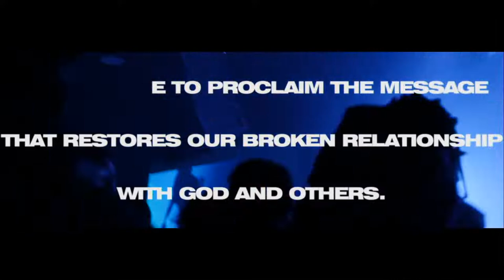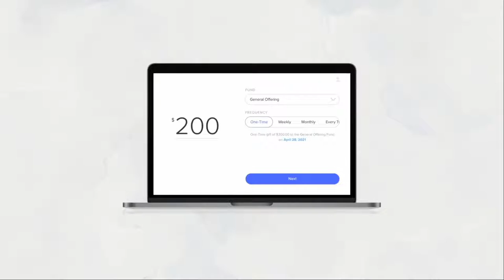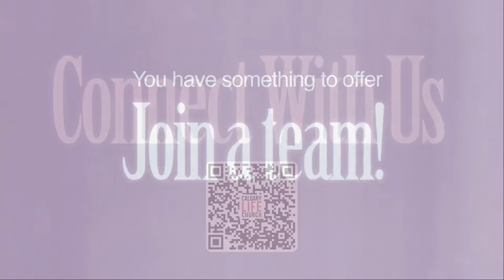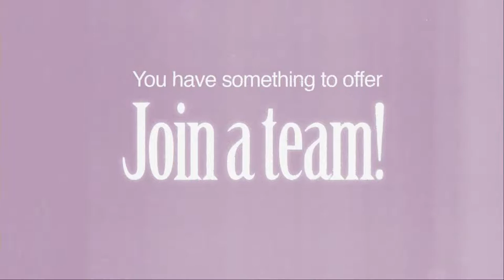How To Be Bold | October 16th, 2022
Welcome home!

Join us as we have guest speaker Carl-Gustaf Severin bringing an incredible message on boldness!

🤝 Want to get connected? Fill out a connect card!

🌐 Want a better online experience? Head over to our app or website where we have live hosts!

00:00 - Pre-Service Slides
05:31 - Echo - Elevation Worship
10:08 - 1,000 Names - Sean Curran
16:30 - God Song - Hillsong Worship
18:50 - That's The Power - Hillsong Worship
23:23 - Prayer & Praise
27:26 - Host Moment w/ 1 Minute Mingle
30:20 - Church News
33:45 - Speaker Introduction
36:29 - How To Be Bold - Carl-Gustaf Severin
1:12:36 - Next Steps
1:14:21 - 1,000 Names - Sean Curran
1:25:15 - Ending Slides